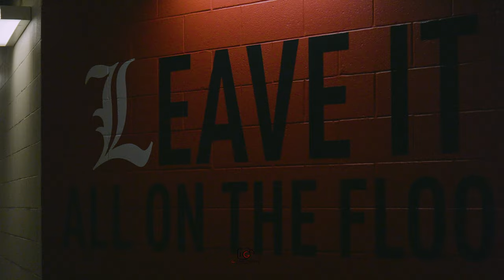#15 Louisville Cardinals (WBB) vs Wake Forest Highlights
The Cardinals put on a commanding performance vs the Demon Deacons
Winning in the Yum Center 83-62.

The Cardinals had 6 Players in Double figures.
N.Harris - 10
O.Cochran - 12
S.Taylor - 11
K. Jefferson - 10
J. Curry - 12
M.Russell - 10

9,000 in Attendance